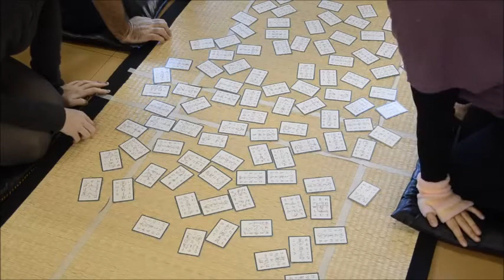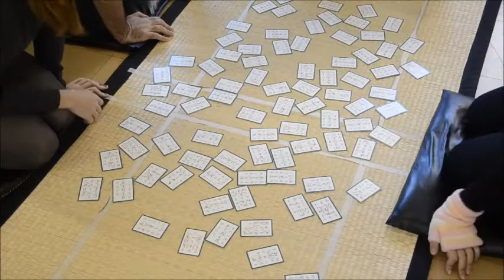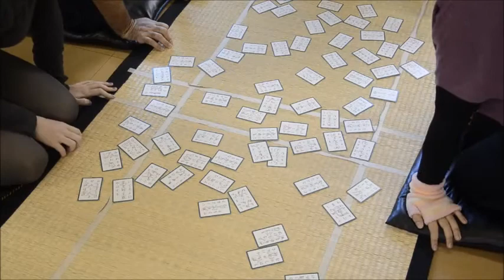#01 Partida de Chirashi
Primeira partida de chirashi de verdade! :O

Chirashi é um modo simples que pessoas de diferentes níveis podem jogar juntas. Um ótimo começo para o karuta!